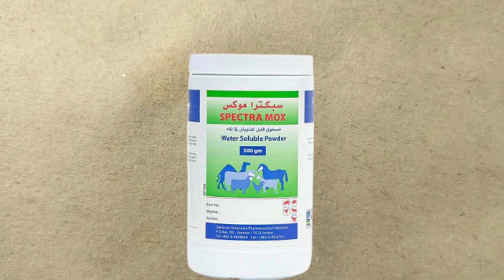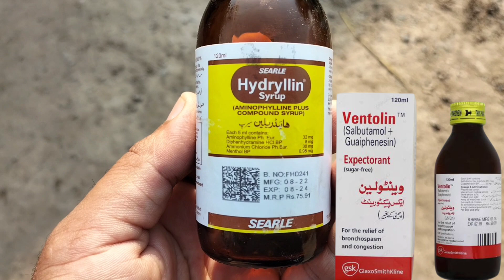Simple Ways to Boost Flock's Productivity | Reproductive and Respiratory Systems of Poultry Birds